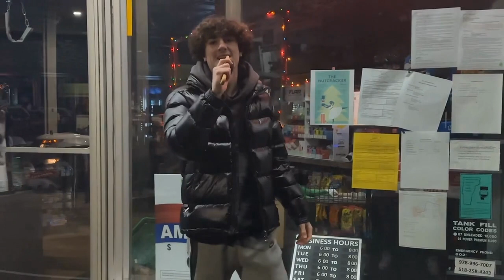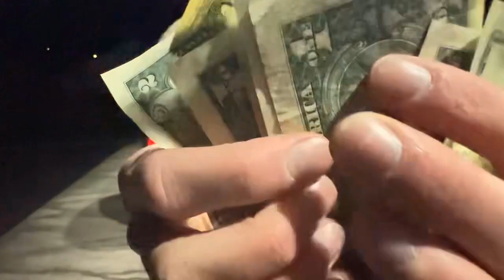Alex Salvesvold's Original Hip Hop Hit Single and Music Video - Final Project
Alex and Sam recorded the song and Alex produced the music video.